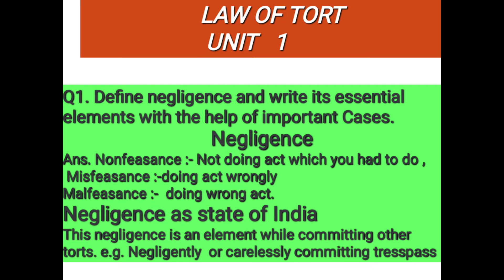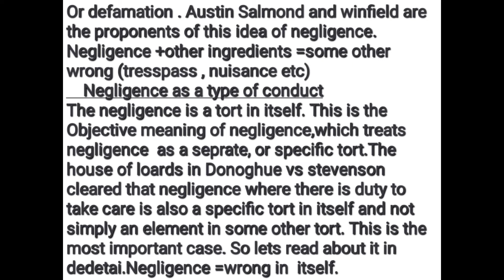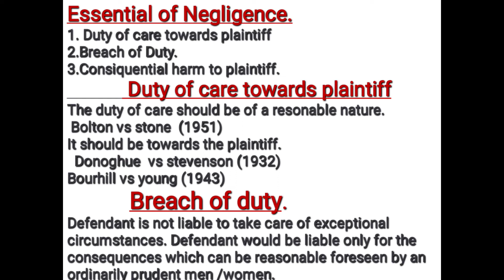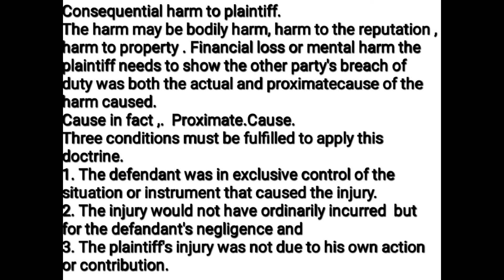Law of Tort।। Negligence and its elements।। BA LLB 2nd Sem ।। LLB 1st Sem।।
Ba lllb unit 1 sallybus कंप्लीट with this video।।